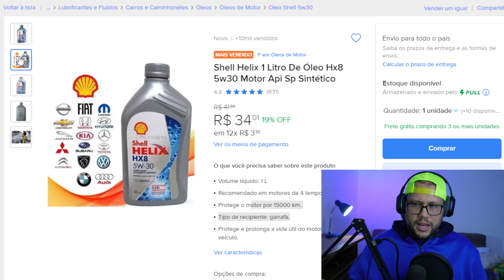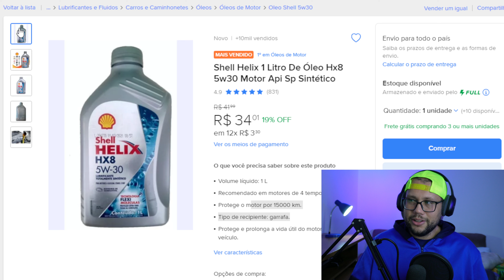Shell Helix 1 Litro De Óleo Hx8 5w30 Motor Api Sp Sintético